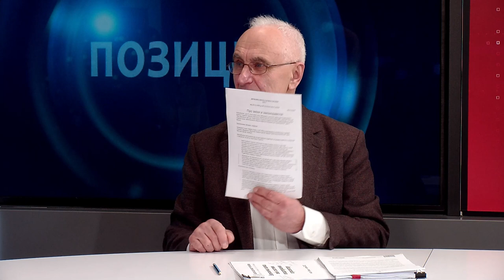Чому Нововолинськ найпривабливіше місто для бізнесу на Волині? | Позиція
У програмі "Позиція" розбираємось чому місто Нововолинськ найпривабливіше для бізнесу на Волині. Також говоримо про Нововолинську громаду: від ремонту доріг та відкриття нових магазинів до створення індустріального парку та географічного розширення громади.  Гості студії:

🔹Борис Карпус, голова Нововолинської громади;
🔹Василь Гром, консультант з бюджетних питань Волинського регіонального відділення Асоціації міст України.

00:00 анонс, представлення гостей
00:56 довідка про громаду
02:20 гроші громади: скільки та з чого заробляє
07:00 чому Нововолинська громада найперспективніша в області?
10:19 усе про Закон  від 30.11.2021 № 1914-IX
21:26 чи потрібен Нововолинську індустріальний парк
29:14 дзвінок у студію: заробітки дружини керівника громади та про відвідини посадовців міської ради сесій у Литовезькій громаді
32:40 розробка териконів на території Нововолинська, зиск із адмінбудівель шахт
34:05 дзвінок у студію: “тітушки на сесії”, присвоєння статусу почесного громадянина міста
37:32 можливе об`єднання з сусідніми громадами
40:40 екологія
43:30 ремонти доріг: Маяковського, Грушевського, Мічуріна, проспект Перемоги, Степана Бандери, вулиця Бойка, від РМЗ до першої шахти, вулиця Заводська
50:58 облагородження територій у 5 та 15 мікрорайонах
52:59 ремонт дворів по проспекту Дружби
54:35 програми з енергоефективності
58:40 про школу у селі Низкиничі
01:01:20 виведення бізнесу із тіні